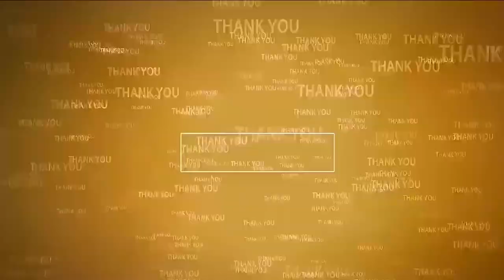24/7 అందుబాటులో ఉంటా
- ఏ స‌మ‌స్య ఉన్నా నేరుగా వ‌చ్చి క‌ల‌వండి
- కార్పొరేష‌న్ క‌మిష‌న‌ర్ మ‌ల్ల‌వ‌ర‌పు సూర్య‌తేజ‌
- నూత‌నంగా బాధ్య‌త‌లు స్వీక‌ర‌ణ‌
- అభినంద‌న‌లు తెలిపిన అధికారులు, సిబ్బంది